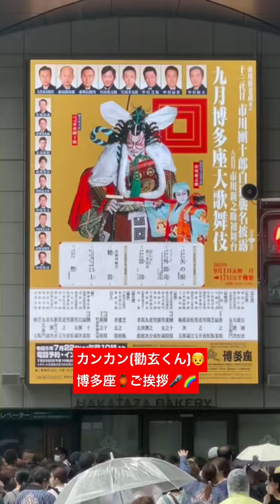市川新之助 初舞台👦🏮🎤 頑張ってね😊🖐🌈